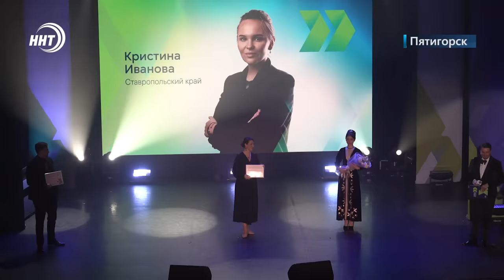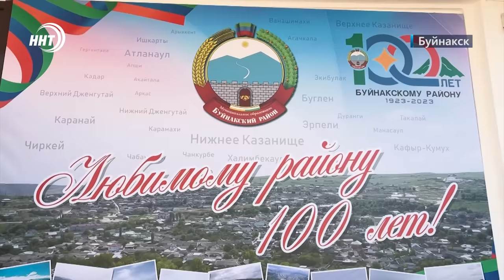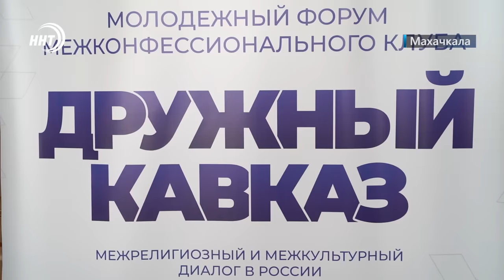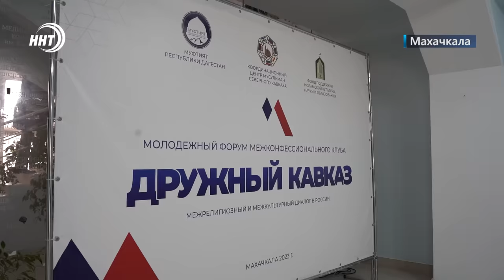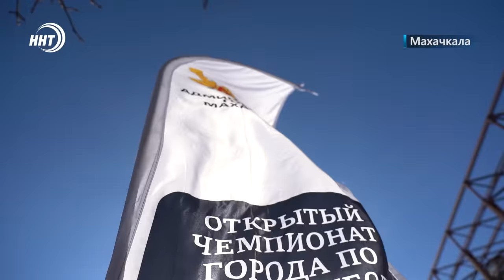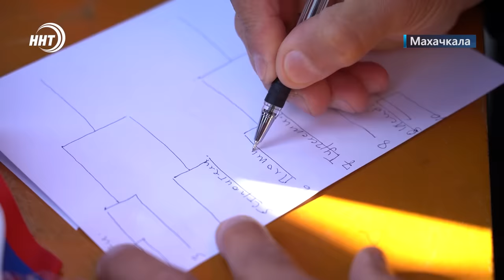Новости Дагестана за 13.11.2023 год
1. Страна возможностей. Среди победителей пятого конкурса «Лидеры России», который проходил в Пятигорске и двое дагестанцев
2. Празднование с размахом. Свой вековой юбилей в колоритной атмосфере отметил Буйнакский район.
3. Дружный Кавказ. Молодежный форум межконфессионального клуба стартовал в Дагестане.
4. Зарядка с чемпионами продолжается. В Махачкале прошла масштабная акция спортуправления администрации.